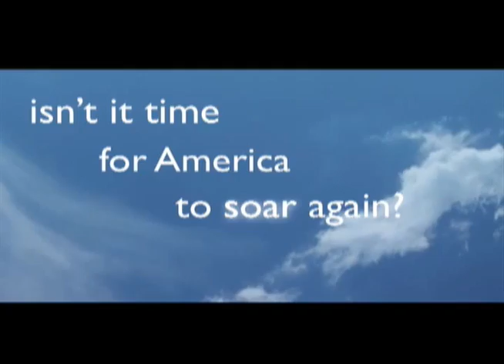VanderVeen Reel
A reel showing my motion work, both personal and professional.

I am a freelance designer and filmmaker, and offer the following services.

•Videography
•Animation
•Post-Production
•Color Correction
•Motion Graphics
•Typography Effects
•Special FX
•Rotoscoping
•Stop-Motion
•Compositing
•Cinematography
•Music Videos